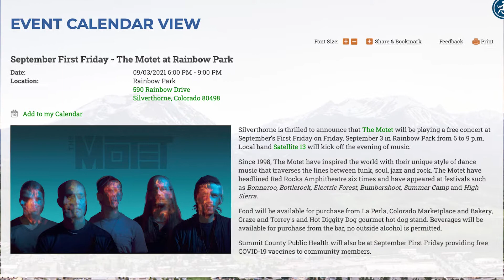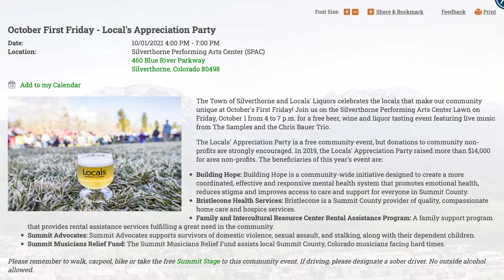Kristina Town of Silverthorne 21-08-30 Summit Sunrise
Kristina joined us to talk about September's First Friday. The Motet will be performing at Silverthorne's Rainbow Park. Stop by for a great time at Silverthorne's First Friday!